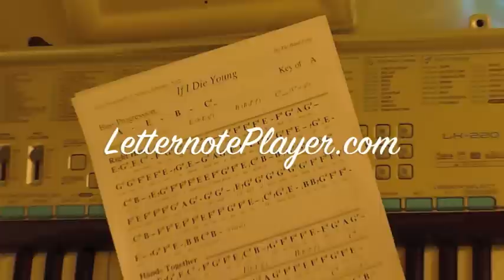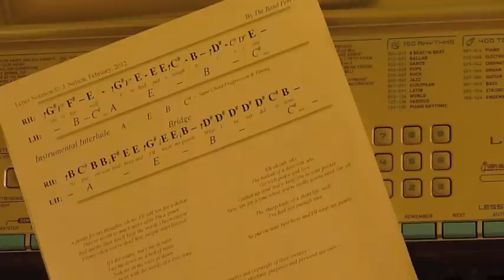How to Play ~ If I Die Young ~ The Band Perry ~ LetterNotePlayer ©